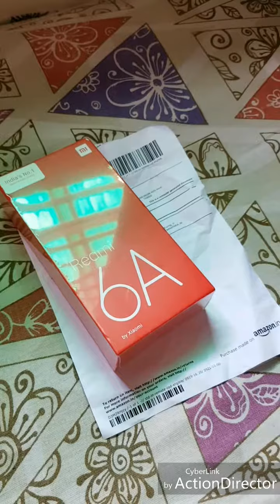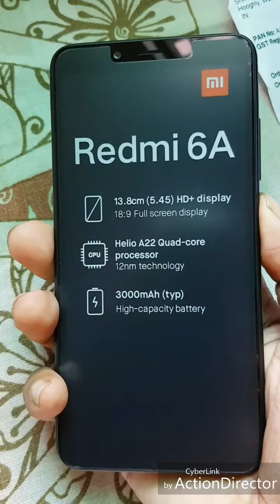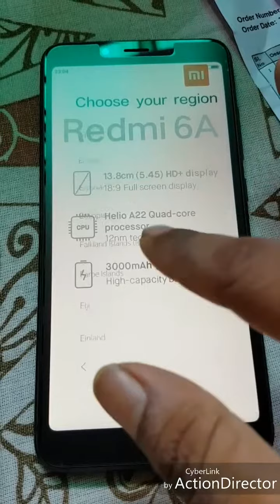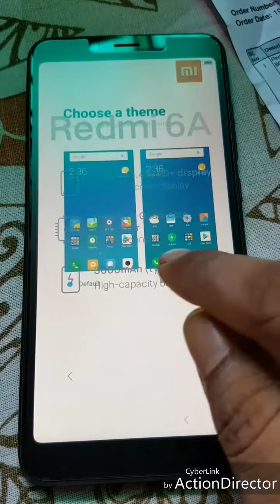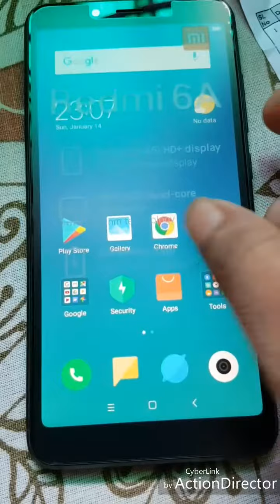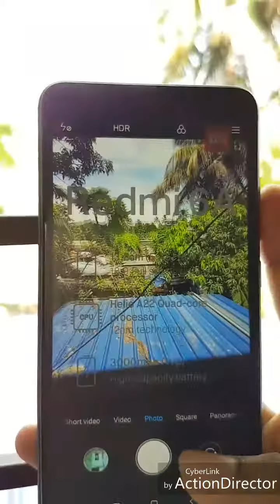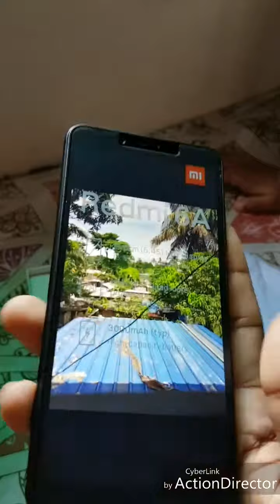Redmi 6A unboxing from Amazon.